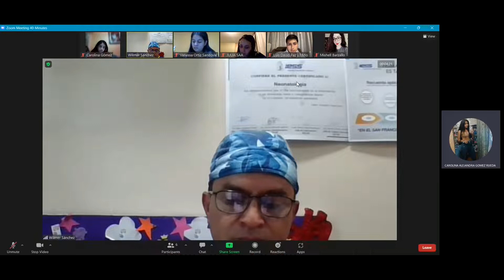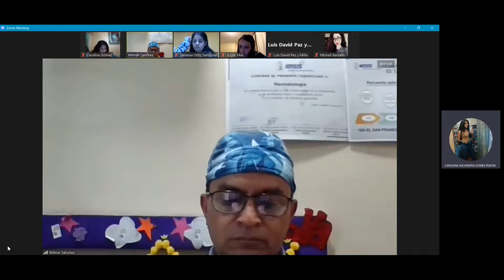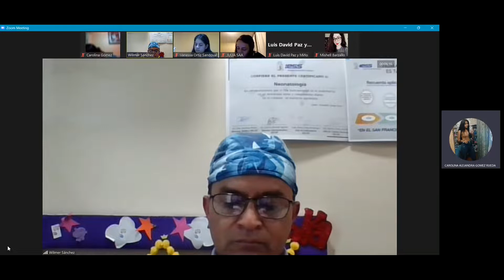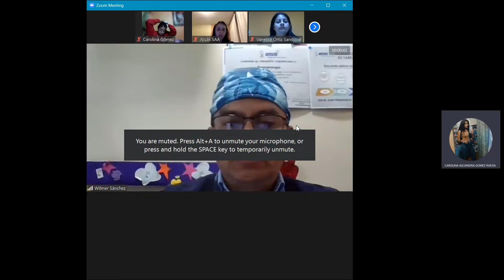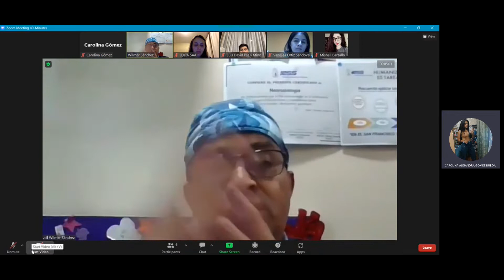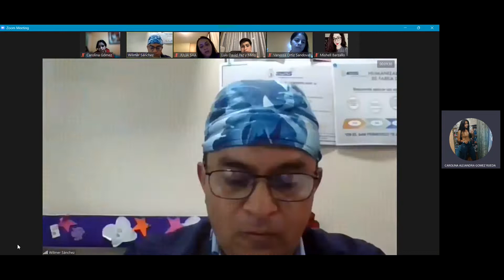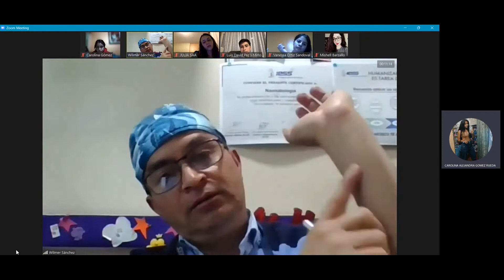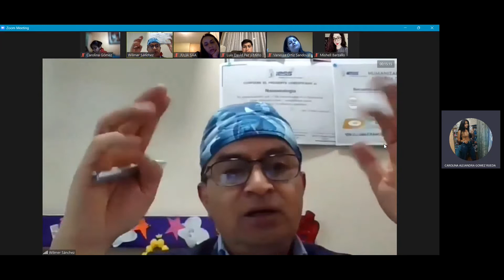Neonatología - Alimentación enteral